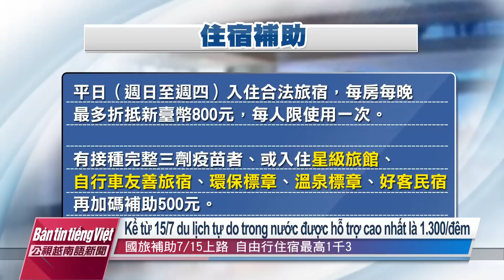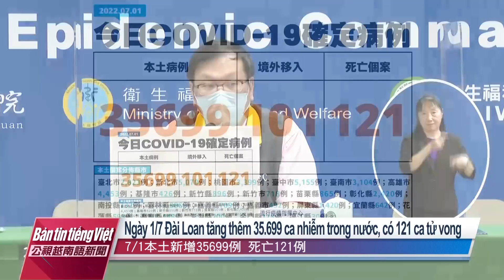20220701 Bản tin tiếng Việt PTS Đài Loan 公視越南語新聞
1/ Trong giờ cao điểm, mức tiêu thụ điện trên toàn Đài Loan là gần 40 triệu KW/h

2/ Kể từ 15/7 du lịch tự do trong nước được hỗ trợ cao nhất là 1.300/đêm

3/ Ngày 1/7 Đài Loan tăng thêm 35.699 ca nhiễm trong nước, có 121 ca tử vong

4/ Nhiệt độ lên đến 49 độ, nhiều người dân Pakistan bị sốc nhiệt và mất nước